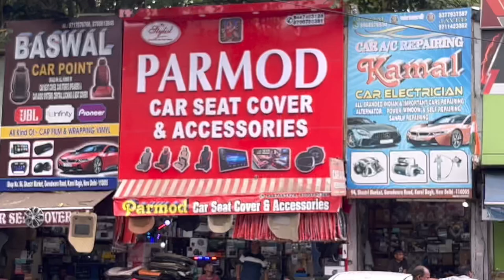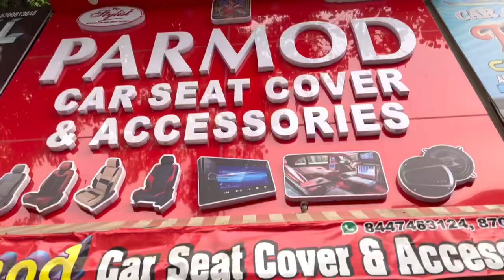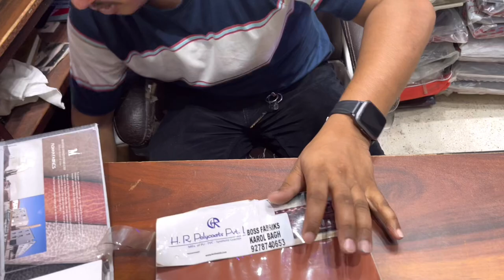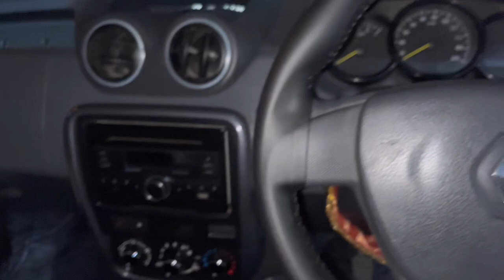Cheapest Seat Cover In Karol Bagh || Car Seat Cover Manufacturer In Delhi || Renault Duster Modified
Hello Dosto!

You Are Watching My New Video On Cheapest Car Seat Cover In Karol Bagh. New Seat Cover On My Duster. Very Cheap Price Available In Pramod Car Seat Cover And Accessories Karol Bagh. If You Want Purchase Best Car Seat Cover In Best Price So This Video Is Completly For You.

00:00 start
00:39 intro
01:38 karol bagh car market
02:47 car seat cover installation
03:20 car seat cover factory
06:17 car steering cover stitching
07:19 car seat cover fitting
08:36 renault duster modified
10:40 conclusion

Shop Details :-

Pramod Car Accessories.

Car Seat Cover Specialist 👍🏻

Address :- No.94-95, Shastri Market, Gurdwara Road, Karol Bagh, New Delhi 110005

NF EXPLORE.
 PLEASE FOLLOW FOR NEW UPDATES ON:-

Thankyou Dosto 🤝